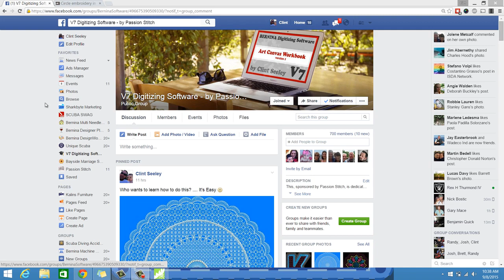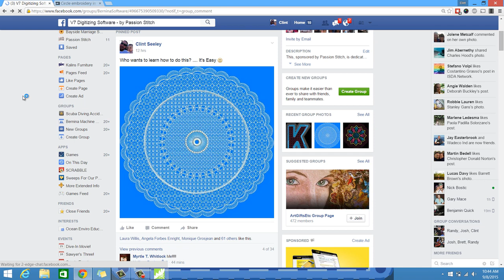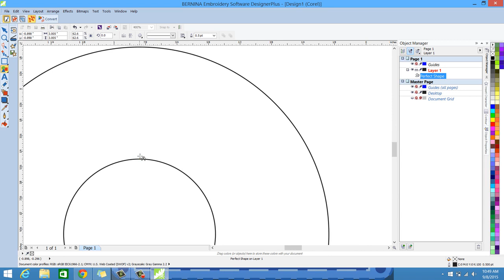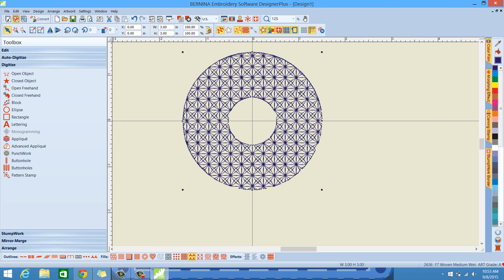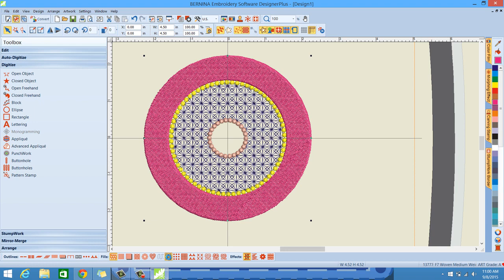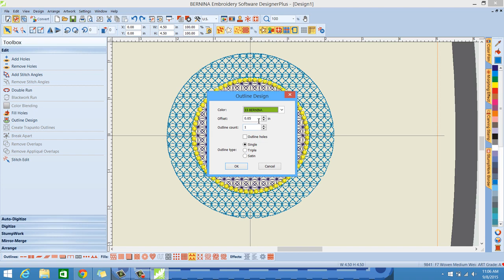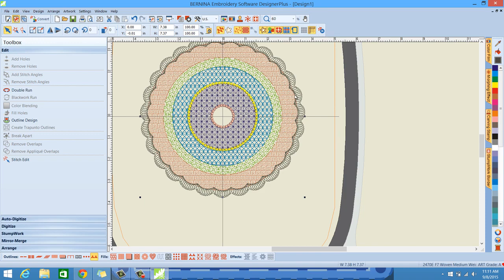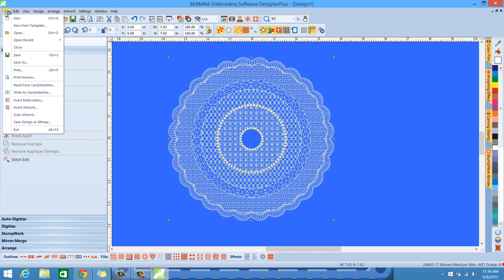Circle Lace Designs with Perfect Shape Tool 1 | Bernina Embroidery Software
Let's create a beautiful lace design with the Bernina Embroidery Software